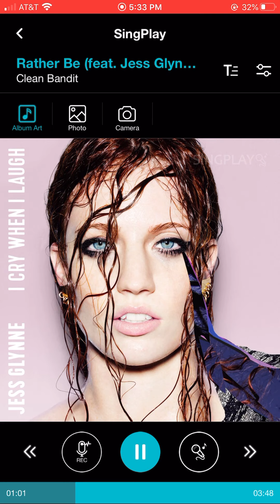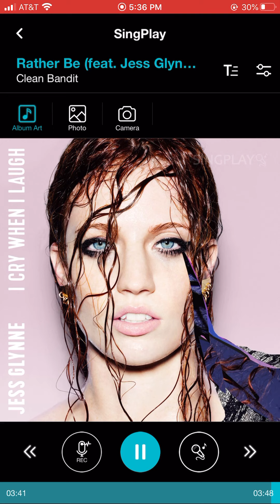Clean Bandit - Rather Be (Nightcore)